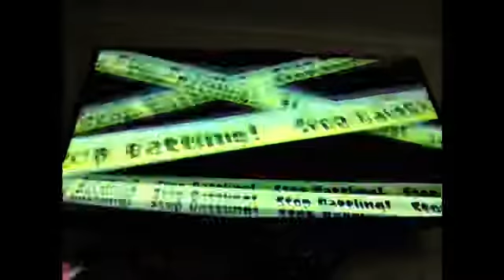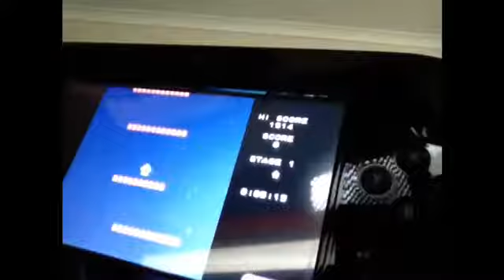MLG Long: gameplay of Splatoon RAGE ALLERT